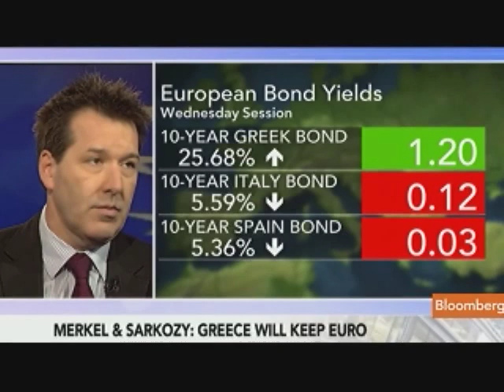HSBC's King Says Europe Needs Timetable for Fiscal Union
Sept. 15 (Bloomberg) -- Stephen King, chief economist at HSBC Holdings Plc, discusses the global economy and the prospects for a euro-zone fiscal union.
     He speaks with Owen Thomas and Linda Yueh on Bloomberg Television's "Countdown.